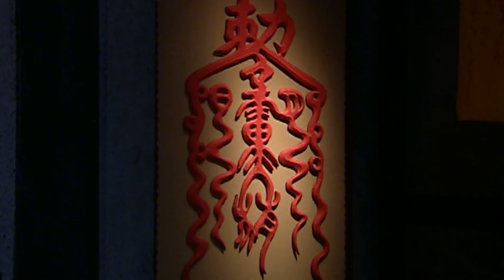孩子死後被道士拿去火化，哪知孩子沒有死，被道士偷偷運走